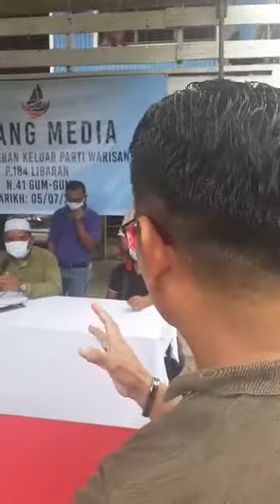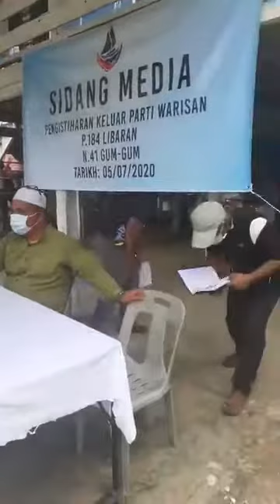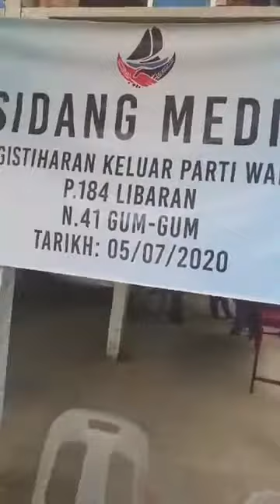Warisan Libaran Keluar Parti Kali 3